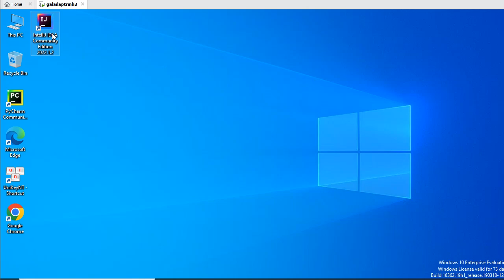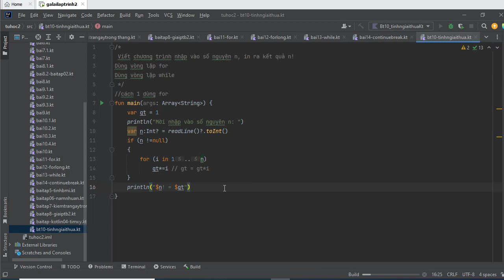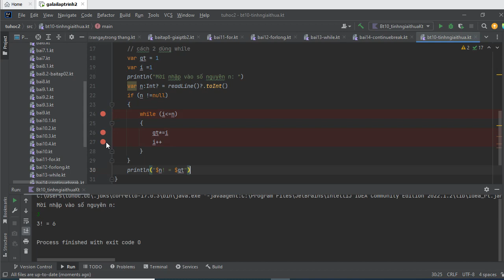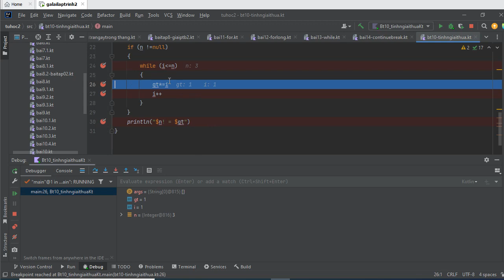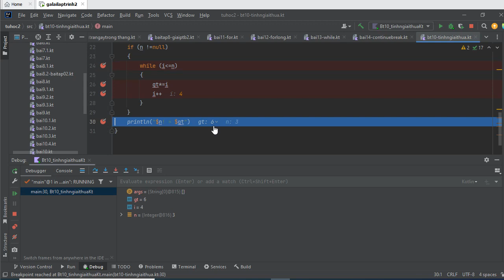14.1 [ Android kotlin ] giải bài tập kotlin 10 - tính giai thừa bằng for và while - tuhoc.cc